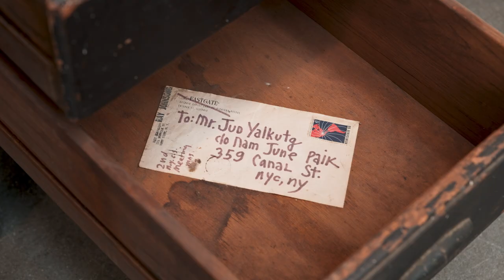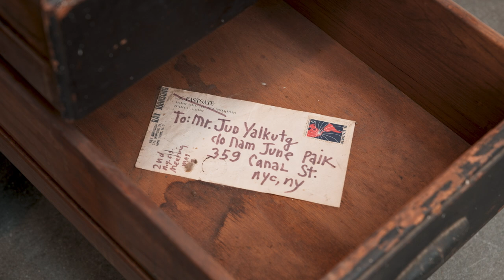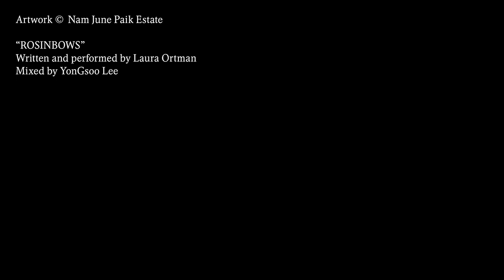Laura Ortman: ROSINBOWS | Sessions | Gagosian Premieres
As part of Sessions, a new spin-off of Gagosian Premieres, experimental musician and composer Laura Ortman performs “ROSINBOWS” inside "Art in Process: Part One"—a survey of works by Nam June Paik spanning his career—at Gagosian, 555 West 24th Street, New York. Drawing on her Indigenous lineage, Ortman distorts the sound of her Apache-inflected violin stylings with an array of effects pedals, looping its output with a four-track cassette recorder to create a new piece of improvised music in response to the exhibition. Expressing an affinity with Paik and the Fluxus movement, she harnesses light and color, technology, and the operation of chance to combine visual, aural, and spatial components into a unified environment.

Artwork © Nam June Paik Estate; "ROSINBOWS," written and performed by Laura Ortman, mixed by YonGsoo Lee; Video: Pushpin Films